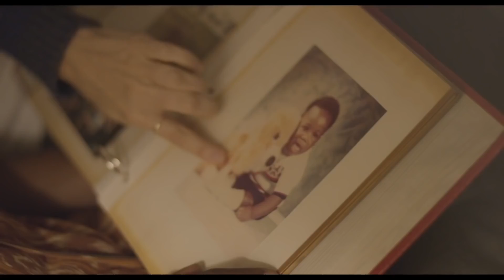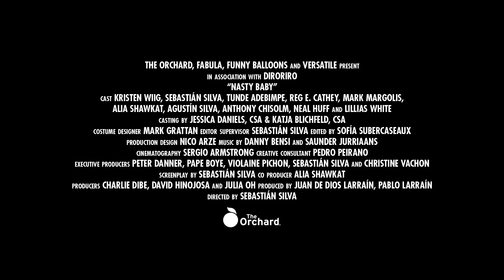Nasty Baby Official Trailer #1 2015 Kristen Wiig Drama Movie HD